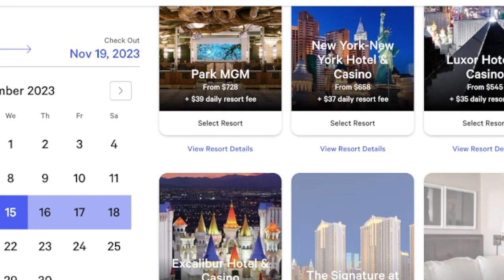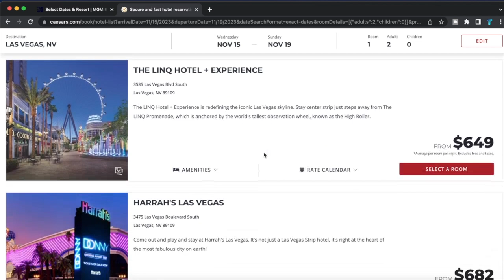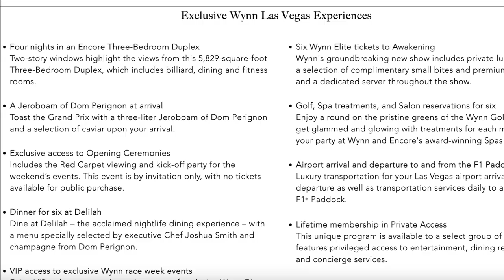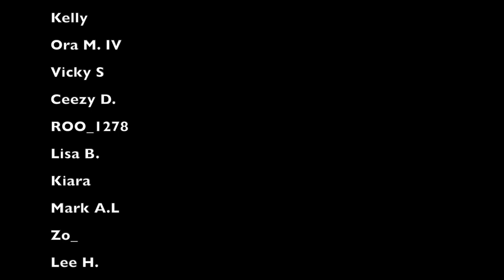The BEST Event In Las Vegas History?? F1 Las Vegas 2023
The Formula 1 race that will be hosted in Las Vegas, November 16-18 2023, is starting to look as if it may be one of the biggest events ever held in Las Vegas! Whether you’re a fan of F1 or not, this will certainly be a busy weekend and a weekend that you might now want to miss!